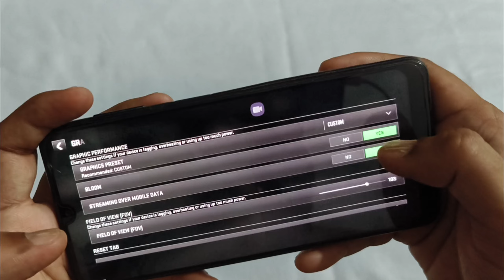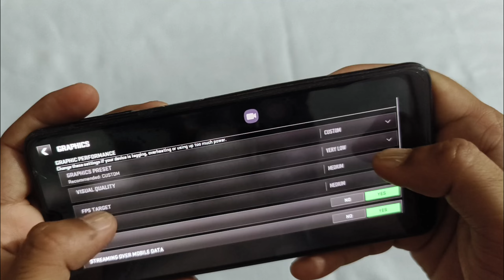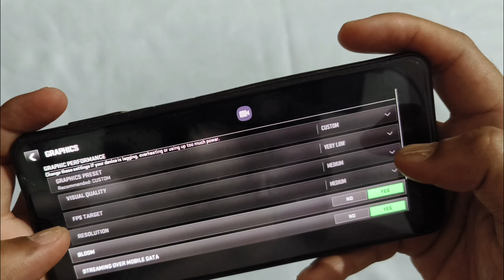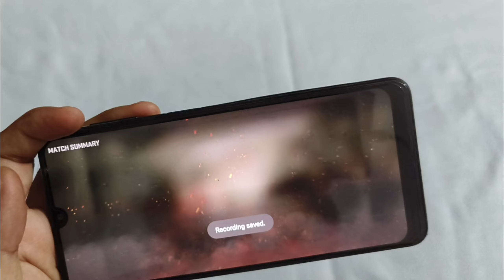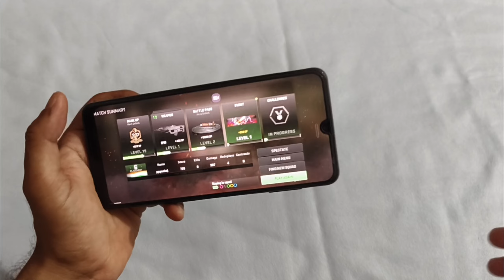warzone mobile new mini update gameplay || warzone mobile 6gb ram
hello dosto

aaj is video m mne aapko warzone mobile new update ke baare me btaya hai to video ko pura dekhte rahiye

If You Like My Video Then Don't Forget To

My Gears:

boya by mm1

vivo v27 pro

Asus tuff dash f1t:, 👇👇👇👇👇👇👇

Boya M1 Mic:.

Green screen

Ring light

vlogging mic:.

Boat rockerz 330: 👇👇👇

Pankaj sharma
From:- (Rajasthan)pankajreviewshindi